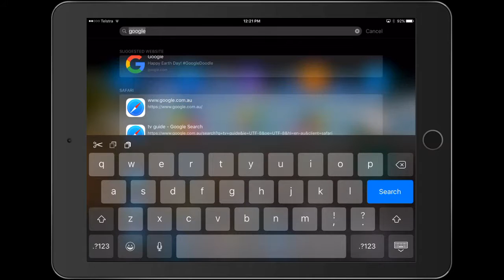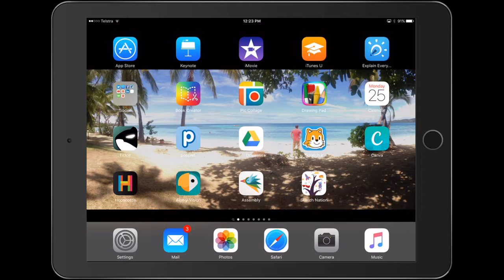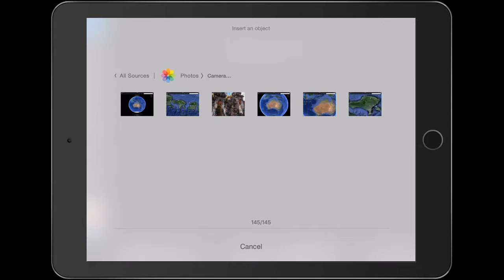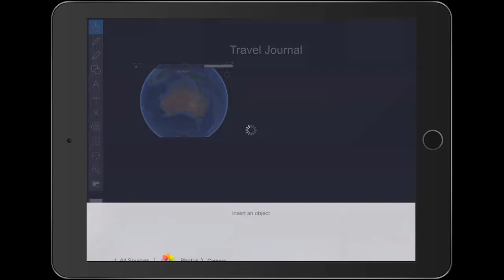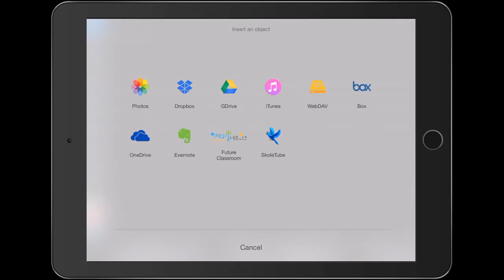Creating a Travel Journal with Google Earth and Explain Everything App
iPad Monthly presents "Creating a Travel Journal with Google Earth and Explain Everything App".